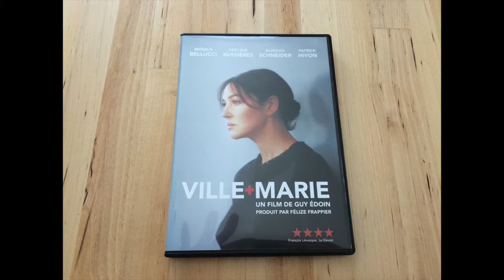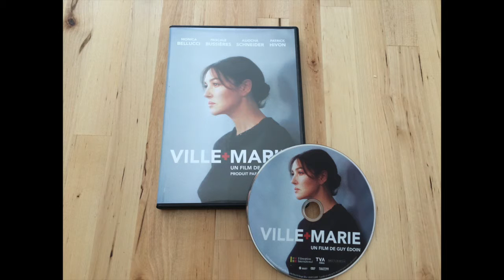Critique DVD Ville-Marie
Critique DVD Ville-Marie par Justin pour Un film distribué par TVA Films.

En tournage à Montréal, une actrice européenne (Monica Bellucci) tente de se raccomoder avec son fils (Aliocha Schneider). Parallèlement, un ambulancier hanté par son passé (Patrick Hivon) tente de garder le cap alors qu’un infirmière charitable (Pascale Bussières) veille sur lui, à distance, tout en maintenant une salle d’urgence à flots. C’est à l’hôpital Ville-Marie que ces quatre vies entreront en collision pour en ressortir irrémédiablement changées.